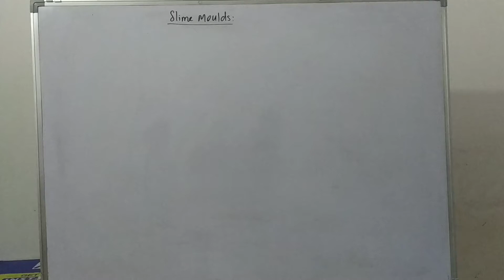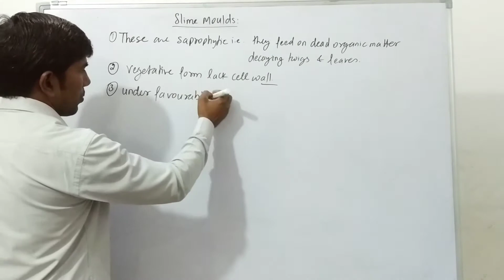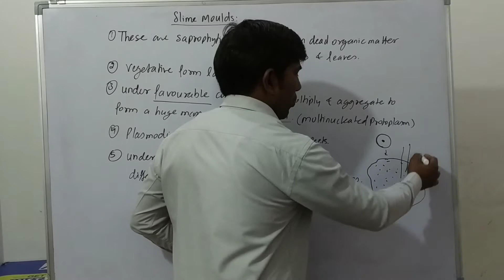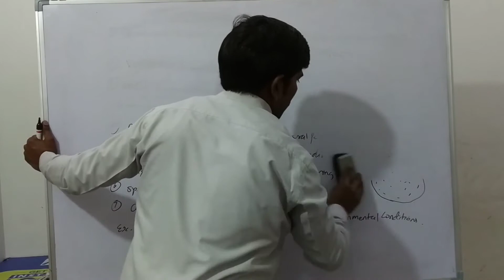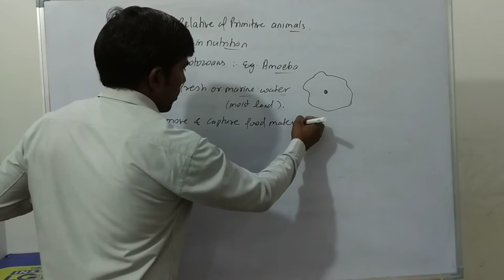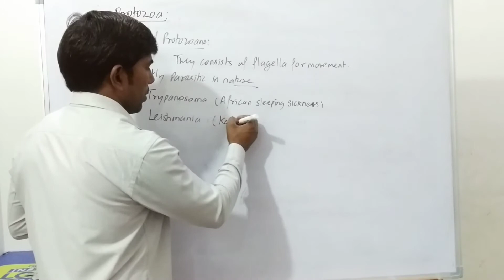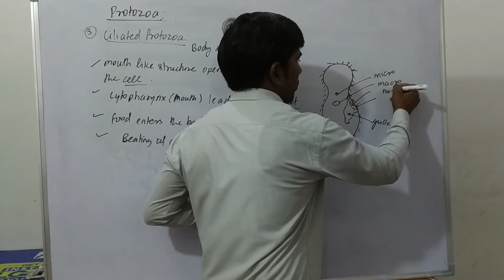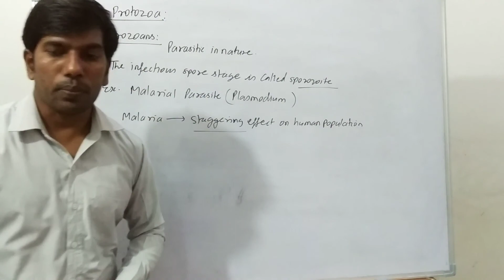10th lecture on the biological classification class 11th...Ranbir Singh